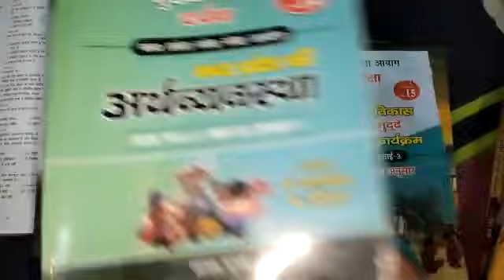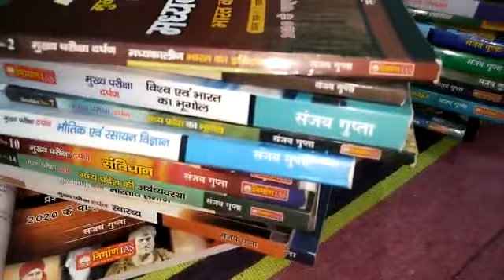NirmanIAS Book 📖 Mppsc Mains Book 📖 एक बार जरूर पढ़े 🙏 मध्य प्रदेश लोक सेवा आयोग 🙏ExamPsc 🙏